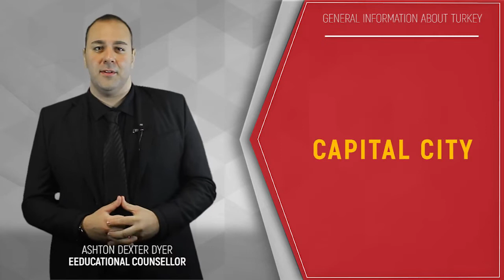General Information About Turkey